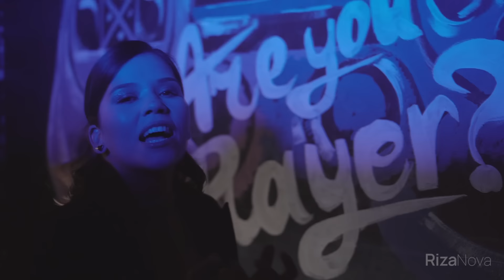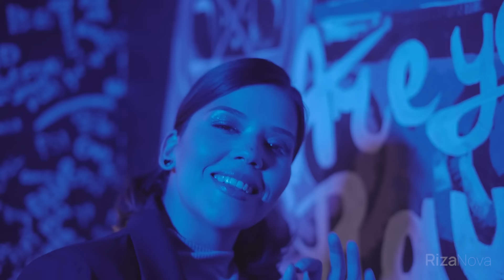Sadulla Fatxullayev & Kuk Choy - Popuri | Садулла Фатхуллаев & Кук Чой - Попури